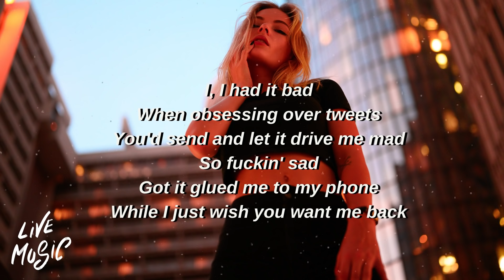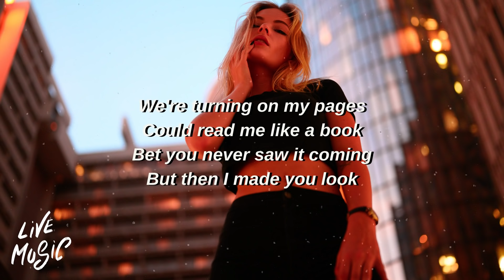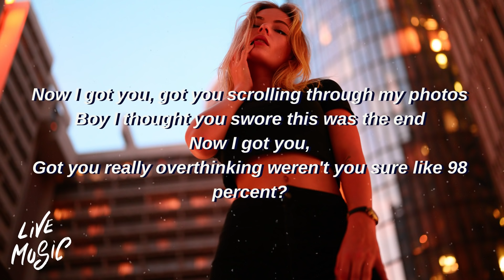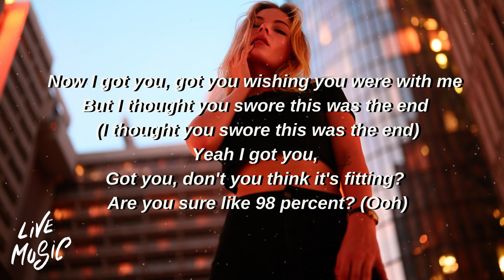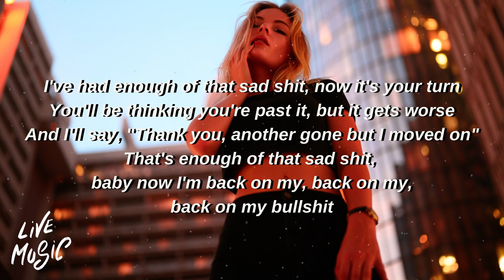B.O.M.B - Emlyn (Lyrics)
- Image: Unsplash